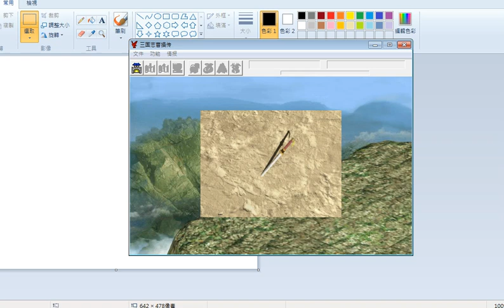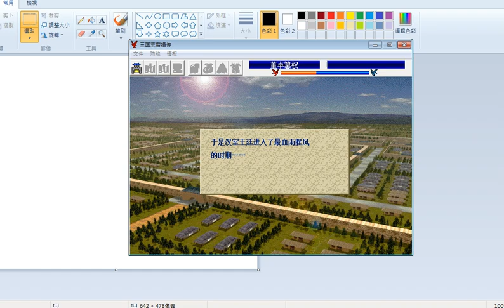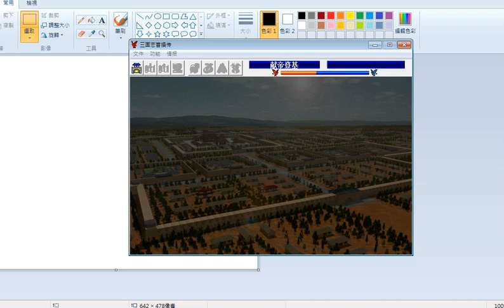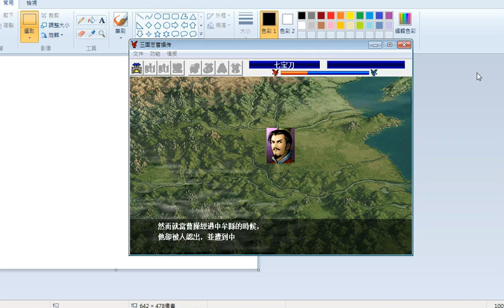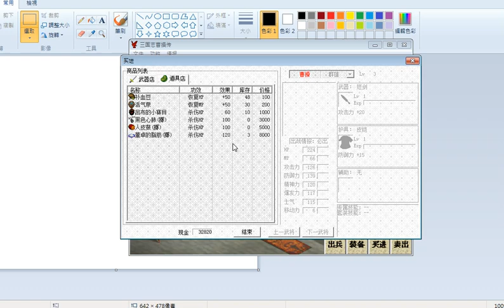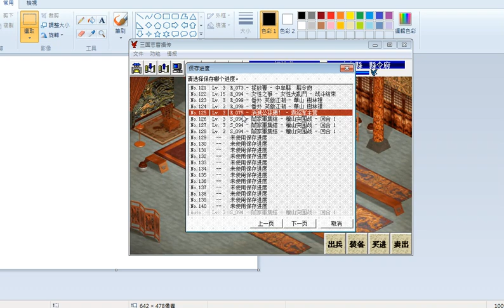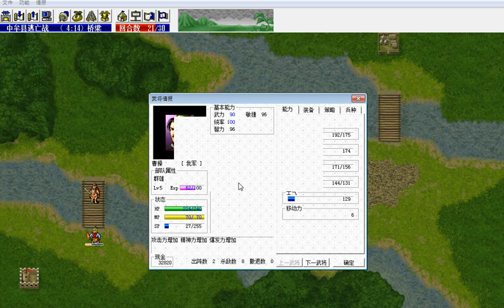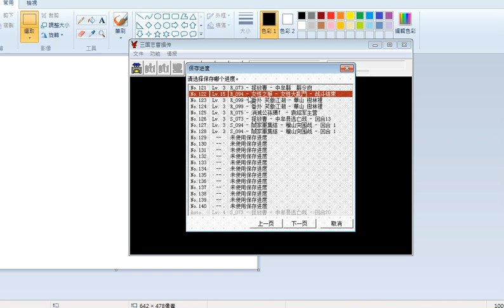【新改曹操傳6.2】正傳：中牟縣逃亡戰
【下載】新改曹操傳 最新版